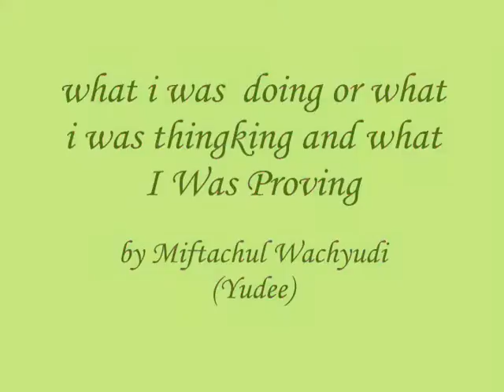what i was doing or what i was thingking and what I Was Proving